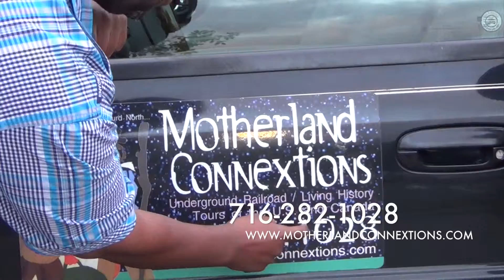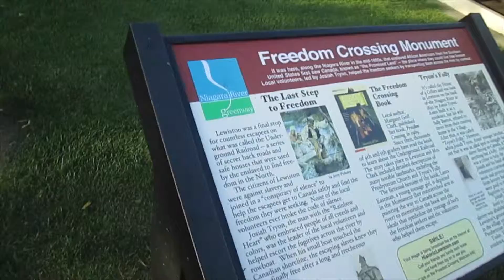The Al Rivers Show: Al Rivers Interview Kevin Cottrell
Al Rivers Interview Motherland Connextions Tour Guide Kevin Cottrell.